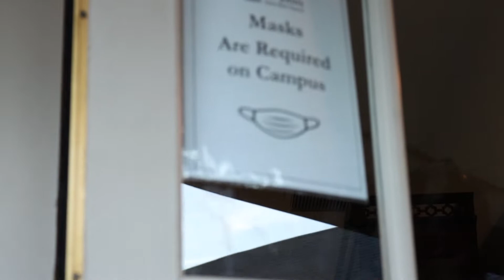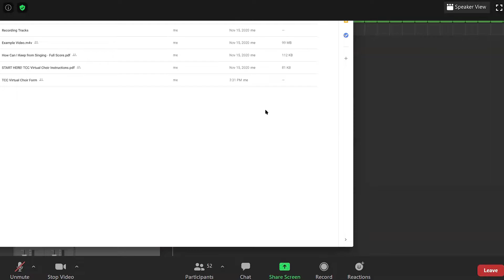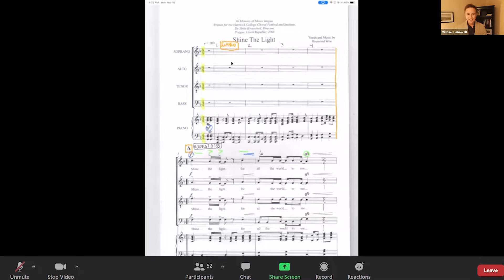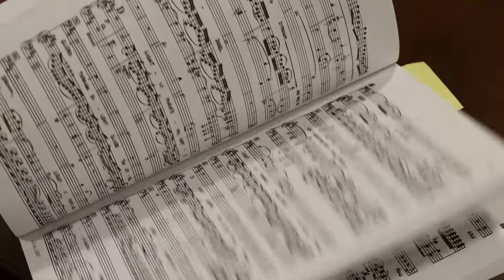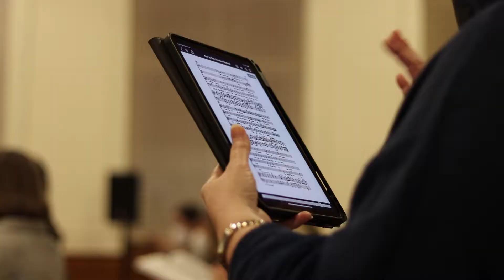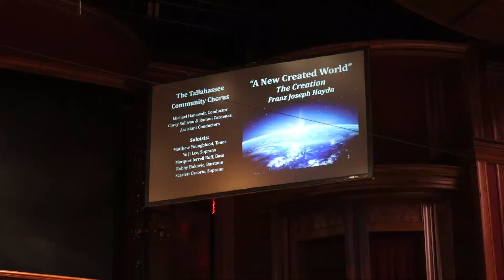A New Created World - Student Documentary Film - RTV4332/5333 - Florida State University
Follow the Tallahassee Community Chorus as they make their way back to the stage for the first time since March 2020.

Crew:
Director - Chloe Harden
Director of Photography - McKenzie Yoakam
Editors - Chloe Harden & McKenzie Yoakam

Music posted with permission from Alfred Music Publishing Co., Inc.